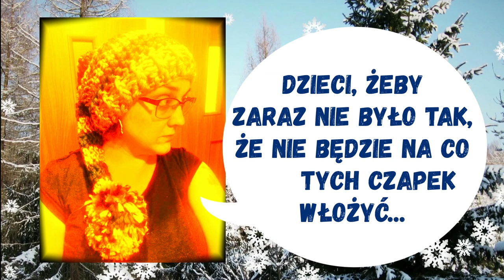Prof. S. Tressor: CZY PRZEMOC INTENCJONALNA BYĆ MUSI?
Fundacja wspiera ofiary przemocy, osoby DDA/DDD, cierpiące na depresję, nerwice, fobie, w długotrwałym kryzysie psychicznym i życiowym itp. w dochodzeniu do sedna swoich problemów i samodzielnym znajdowaniu i wdrażaniu długotrwałych rozwiązań.

Potrzebujesz pomocy?

Fundacja (Numer KRS: 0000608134) nie jest dotowana przez RP i UE,
tylko i wyłącznie przez Was, jeśli więc chcesz wesprzeć naszą działalność, to:
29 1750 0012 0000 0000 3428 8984 Raiffeisen Polbank

DOTOWAĆ NAS MOŻNA RÓWNIEŻ:
🛒🎁👜📲💻 Instalując sobie przypominajkę FaniMani:

POMAGASZ TAKŻE:
🈴💬🆘🆒🆓 Robiąc napisy i tłumaczenia do filmów oraz drobne prace w social mediach
🔌🔧⚒🚪🛌 Przyjeżdżając pomóc w remoncie i gospodarstwie
👱🏻‍♀🙇🏻‍♀🖥📝🖍 Dając korepetycje on line naszym Aspieciakom

... ORAZ OGLĄDAJ REKLAMY NA NASZYM KANALE YT :)

Ps. Jeśli od roku 2020 minęło kilka lat, to opis może być trochę nieaktualny. Wtedy aktualnego opisu tego jak możesz pomóc, szukaj pod aktualnymi filmami :)